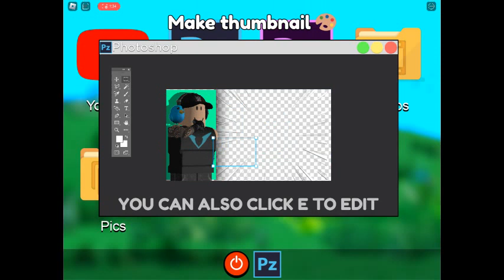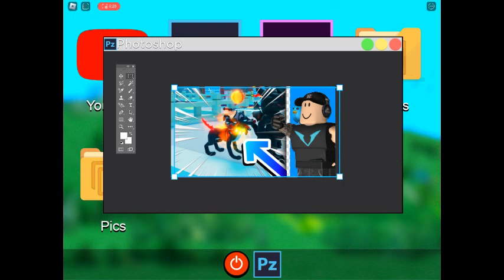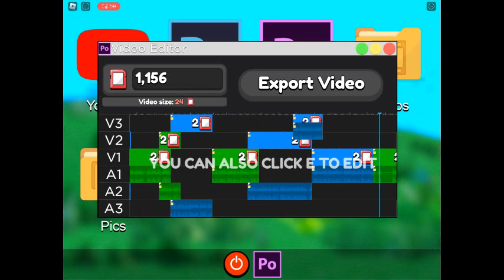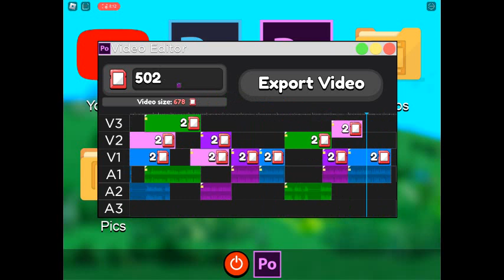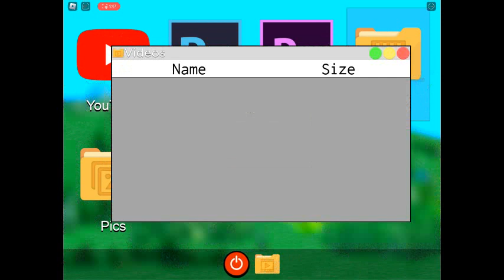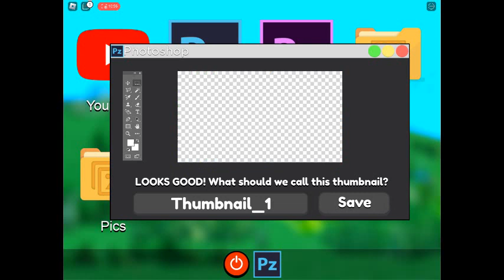roblox YouTube Simulator Z